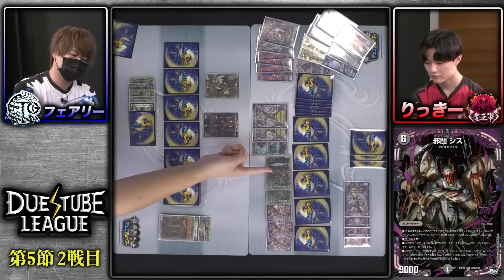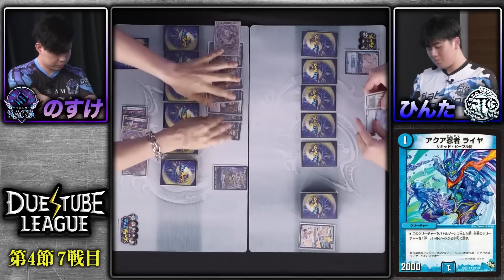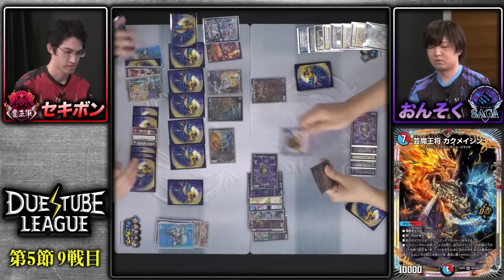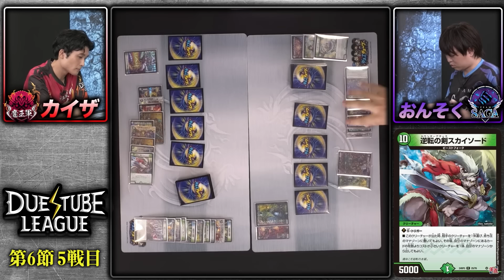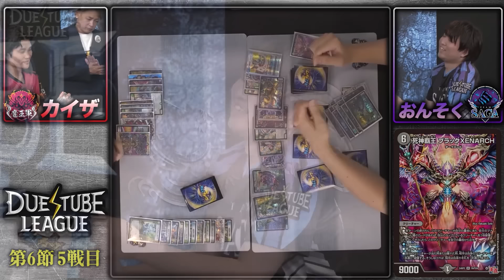前期デュエチューブリーグの総決算！メンバーが選ぶ珠玉の名試合3選とは！？デュエチューブアワード！【デュエマ】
前期デュエチューブリーグを振り返り！
メンバーが心に刺さった名試合をトップ３を語り尽くす！！